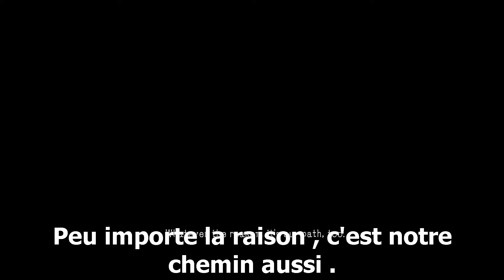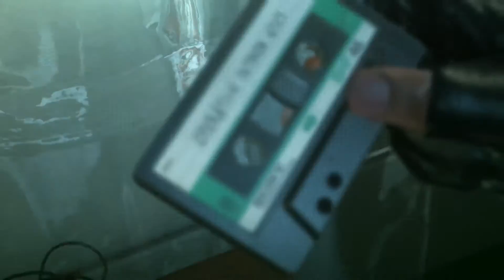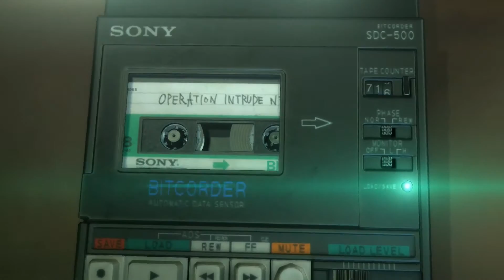Histoire de Venom Snake mgs s02 ep17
Vérité partie 2